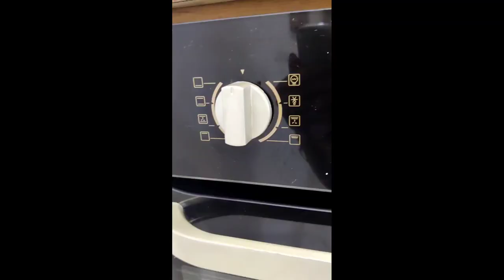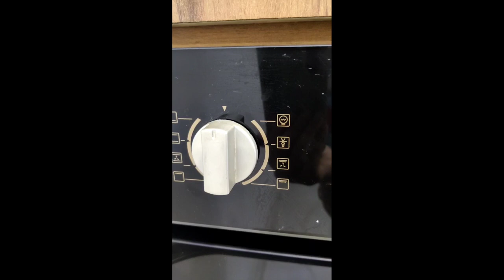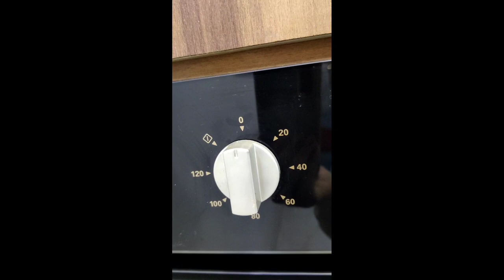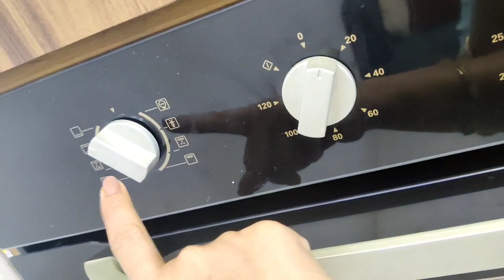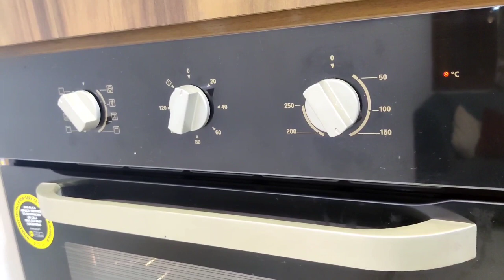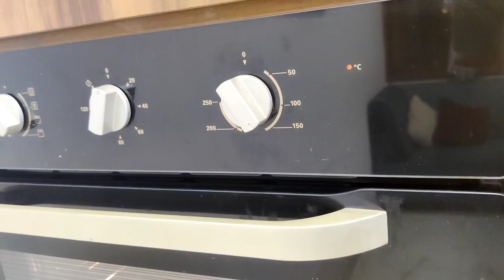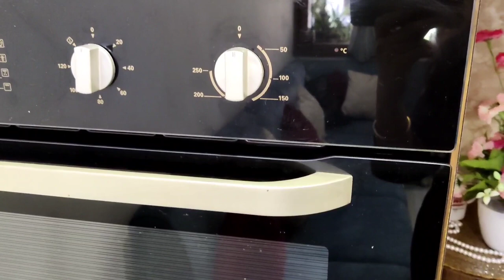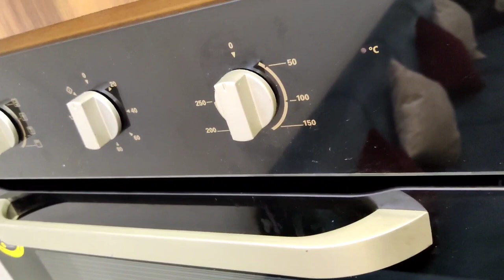How to use OTG Oven Step By Step | Oven Toaster Griller | Difference between Microwave and OTG Oven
If you've struggled with how to operate an OTG and are confused about where to start this is just the right video. Watch the entire video to know all about OTG, the difference between microwave and OTG, which model suits your requirement and how to operate right from the beginning. Watch this video and start your baking experiments right away without any fuss.
How to use OTG Oven Step By Step OTG Baking Difference between Microwave and OTG Oven Oven Toaster Griller